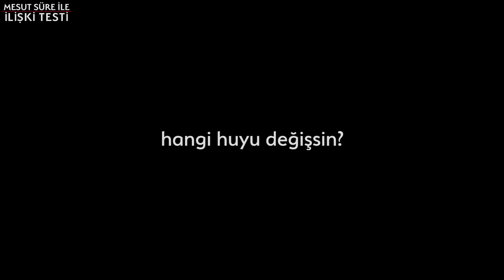Mesut Süre İle İlişki Testi | Konuklar: Dilek & Tamer Boran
Bu video Paribu ortaklığıyla gerçekleşmiştir.

Türkiye’nin lider kripto para işlem platformu Paribu ile 7/24 kripto para alıp satabilir, 7/24 TL yatırma çekme işlemi yapabilirsiniz. Kullanıcılarına hızlı, kolay ve güvenli kripto para işlem hizmeti sunan Paribu’nun 5 milyonun üzerinde kullanıcısı bulunuyor. Bitcoin dünyasına ilk adımınızı atmak için Paribu’yu indirin, işlemlerinize anında başlayın.